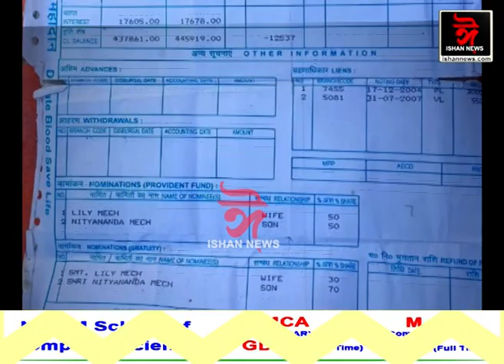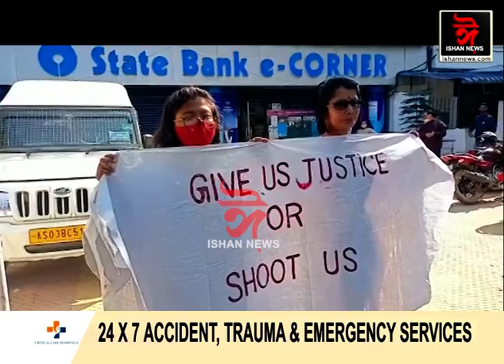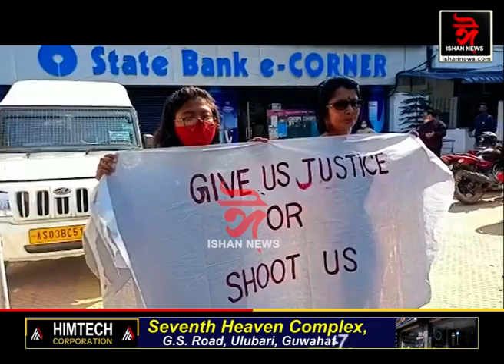'GIVE US JUSTICE OR SHOOT US' স্বামীৰ মৃত্যুৰ পাছত পত্নীৰ প্ৰতিবাদ